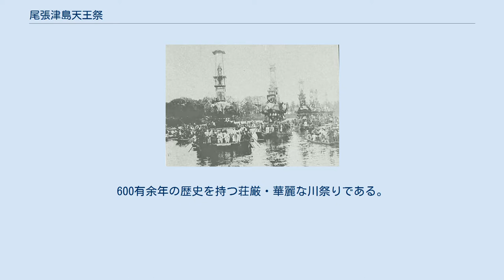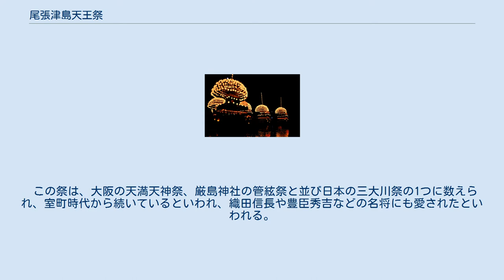尾張津島天王祭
祇園祭・天王祭
歌川広重 『六十余州名所図会』の津島天王祭 尾張津島天王祭（おわりつしまてんのうまつり）は、愛知県津島市と愛西市に伝わる津島神社の祭。
600有余年の歴史を持つ荘厳・華麗な川祭りである。
江戸末期の東海道名所図会には、津島祭と記載されている。
 祭は数か月にわたり様々な行事、儀式、神事が行われるが、7月第4土曜日の「宵祭」とその翌日に行われる「朝祭」（元はそれぞれ旧暦の6月14日と15日に行われていた）がクライマックスであり、「尾張津島天王祭の車楽舟行事」として重要無形民俗文化財に指定されている。
2016年（平成28年）12月1日には、「山・鉾・屋台行事」としてユネスコの無形文化遺産に登録された。
 この祭は、大阪の天満天神祭、厳島神社の管絃祭と並び日本の三大川祭の1つに数えられ、室町時代から続いているといわれ、織田信長や豊臣秀吉などの名将にも愛されたといわれる。
 宵祭は、500個余りの提灯をまとった巻藁舟が、津島笛を奏でながらゆうゆうと天王川を漕ぎ渡り、揺らめく提灯が川面に映りその美しさを際立たせ、朝祭には津島の5艘に愛西市佐屋地区の「市江車」が先頭に加わり 6艘の車楽船が能人形（能の演目の衣装をまとった人形）を飾り楽を奏でながら漕ぎ進む。
市江車からは10人の若者が締め込み姿で天王川に飛び込み、布鉾を持って泳ぎ渡り神前に奉納するため走る姿は勇壮である。